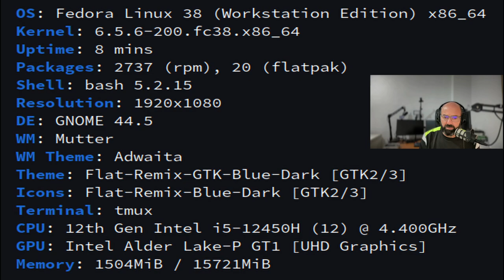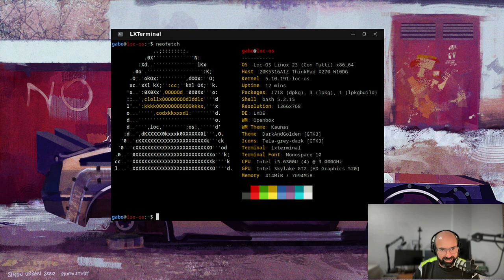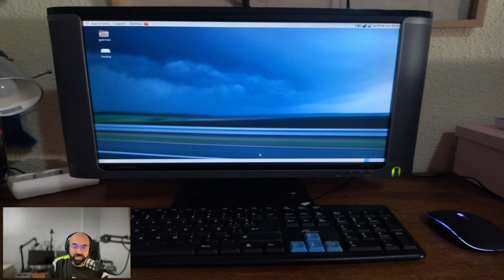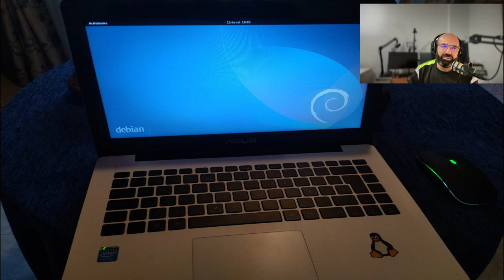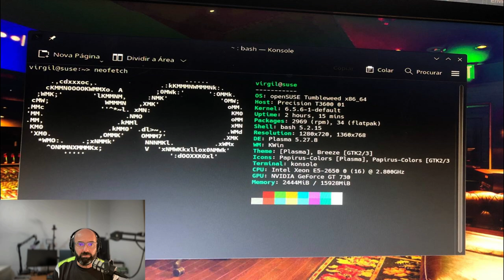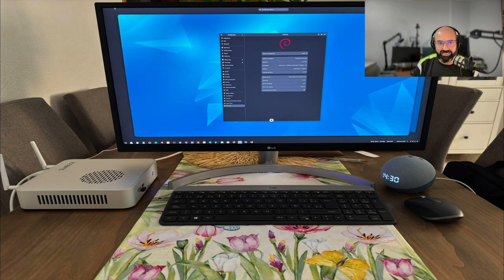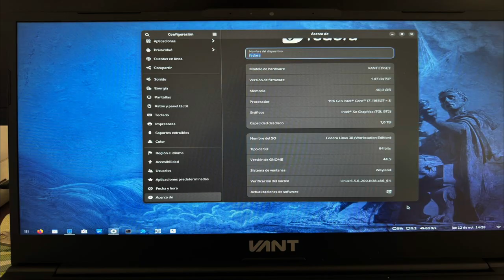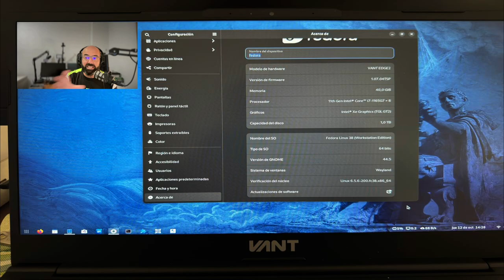REACCIONANDO al SETUP de los suscriptores (PARTE 3)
Tercera parte del reaccionando al setup de los suscriptores, espero que os guste. Habrá cuarta parte :)

Gracias a todos por vuestra colaboración. Han quedado suficientes para una tercera parte :)